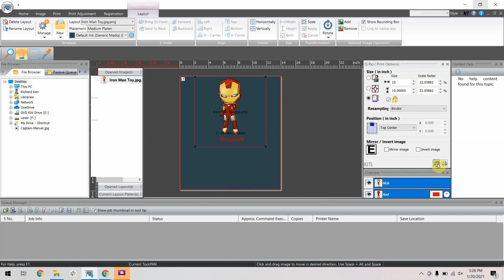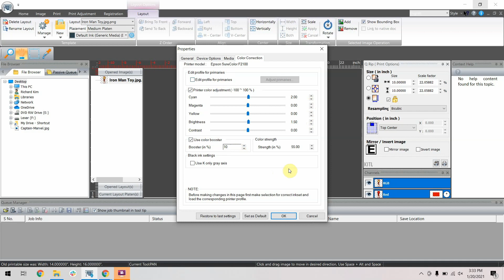Kothari NeoRip F2100 Training Level 3.3 - Print Settings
Learn about the Print Settings !

Video Chapters
Intro (0:00​)
Layout (0:08​)
Print Set Up Properties (0:24​)
Device Options (0:31​)
Color Correction (1:17​)